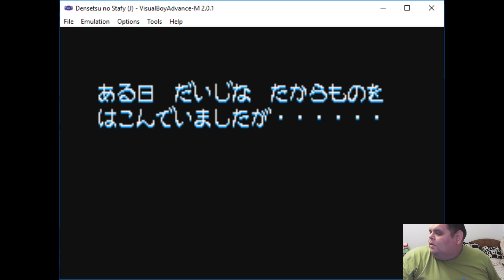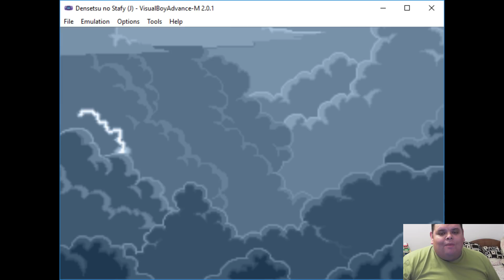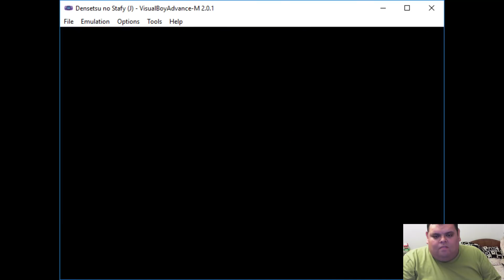Capitulo 68 Densetsu no Stafy GBA Gameplay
Otro Juegazo de Game Boy Advance. Solo Salio al Mercado Japones.